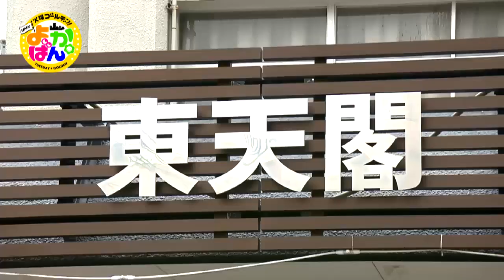【よかばん!】‹ばんメシ›アルケミストが行く絶品中華料理！